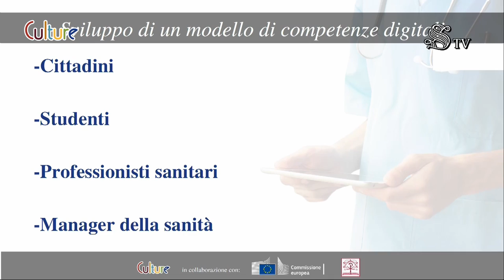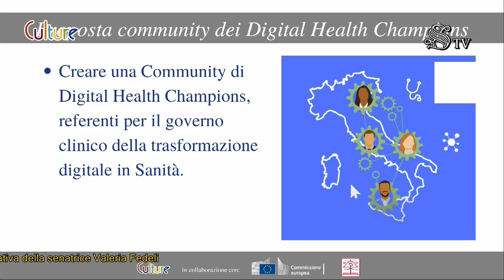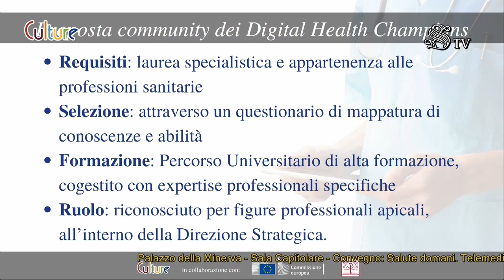SALUTEDomani - Maria Carla Gilardi, Prof.ssa di Bioingegneria, Università Milano-Bicocca